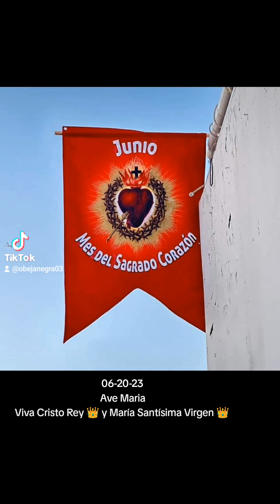June 20, 2023